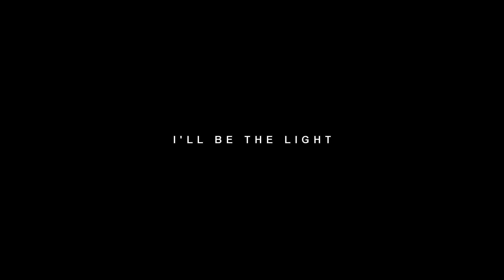❝I'll be the Light❞ Ichihoshi Hikaru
HD

Thing I made while on holiday in France without any internet and got way too invested into.
Btw I am loving the new Inazuma Eleven series, such drama.

[ audio ] I'll be the Light
[ artist ] Colton Dixon
[ footage ] Inazuma Eleven Orion no Kokuin
[ character(s) ] Ichihoshi Hikaru, Ichihoshi Mitsuru
[ inspiration ]